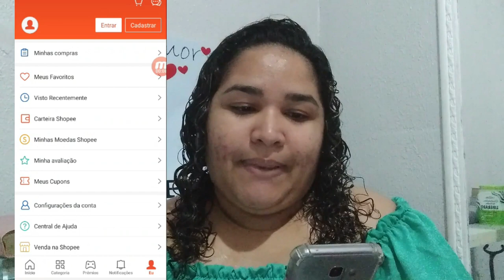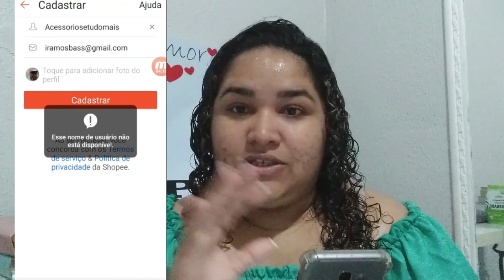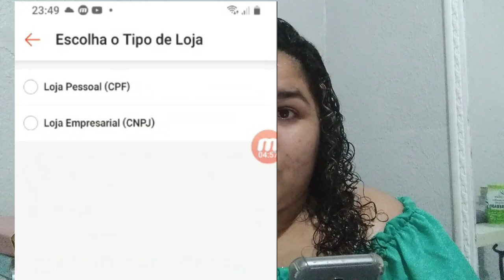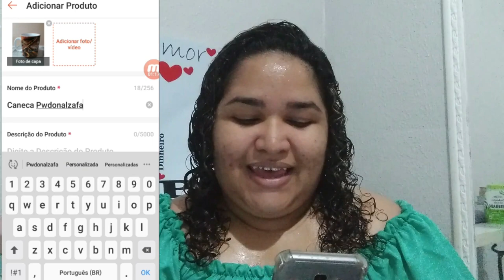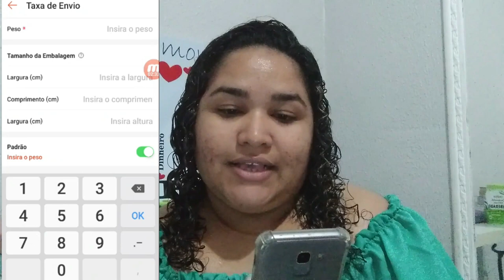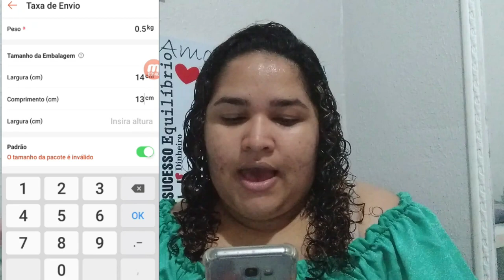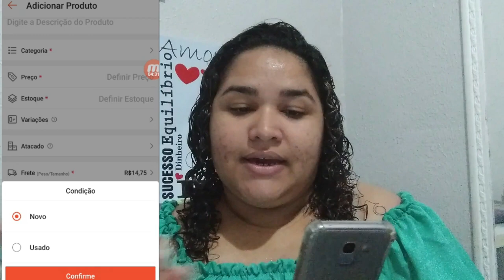COMO CRIAR UMA LOJA ONLINE NA SHOPEE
CONSEGUI ABRIR A MINHA LOJA NO SHOPEE
CUIDAAA AMIGAAA

Agência 3281
Conta 282412
Op  .13